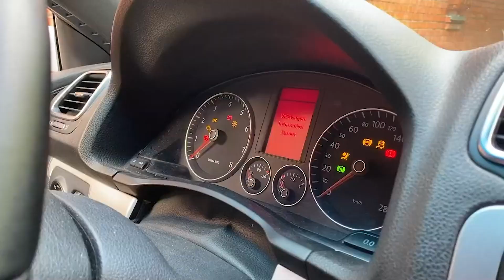CHIEF Mr. Joe & Hulk VS Siren Head & POLICE Older Mr. Joe in Service repair Opel Vectra OPC 13+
Mr. Joe - Fun Fun SHOW - Amazing adventures with your favorite characters on our channel! You will see interesting videos for children with characters such as Mr. Joe, Red Man, Nikita on Chevy Camaro, Purple Fat Man on Lamborghini Huracan, Colored Man and many others!
✔️ ! On channel you will find educational and funny stories!

More Funny Video with Mr. Joe:
WIZARD Mr. Joe on Camaro found Keys on HOOD Car VS FIXING HOOD & Mr. Joe on REPAIR SHOP Car
WIZARD Alien HULK VS SIREN Head VS Zombies & Mr. Joe on Opel OPC Found Car Keys ! PART TWO